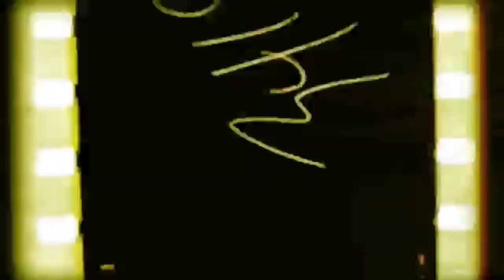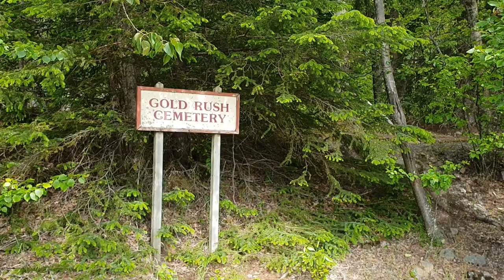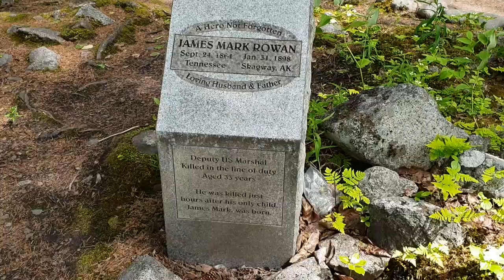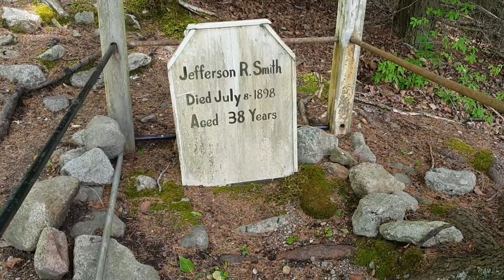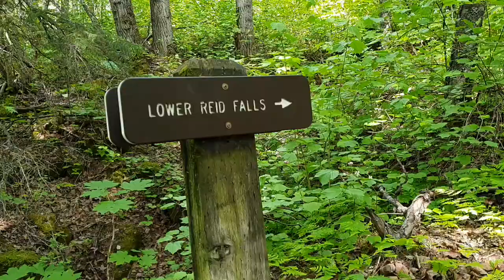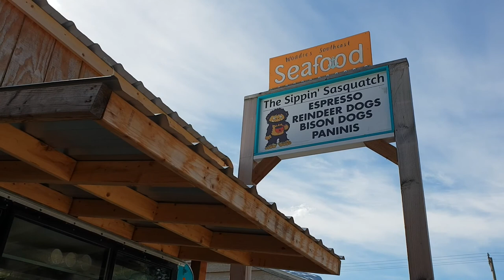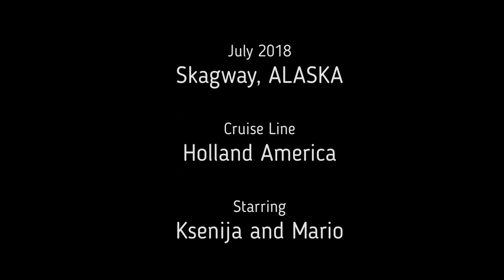Alaska day 3, WE WENT TO A VERY PECULIAR CEMETERY... │ My travel Journal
Alaska keeps surprising us, today we went to a very peculiar cemetery, also some waterfalls next to it. We went for some Hot Dogs and we found RAINDEER Hot dogs and Bison Hot dogs, really good.

We are going to tell you a little bit of the history of Skagway as well.

The place to get the Hot Dogs is called "The Sippin Sasquatch" and the prices are like this:
Raindeer dogs   $6.00
Jalapeño and Cheddar  $6.50

Very recommended

THE CEMETERY is called the Gold Rush Cemetery and is very close to Downtown Skagway, a little walk and you will be there, just walk until the end of the town and you will see the signs.